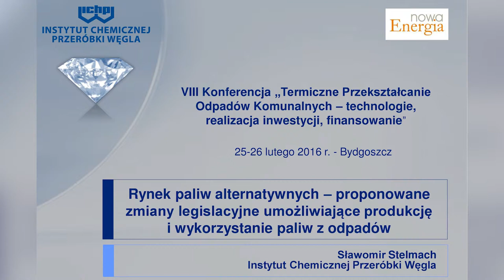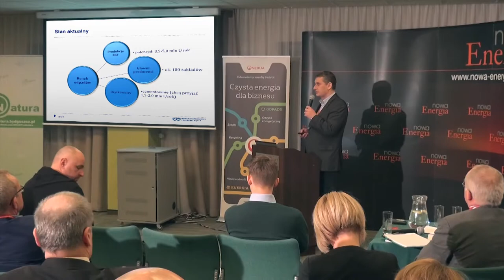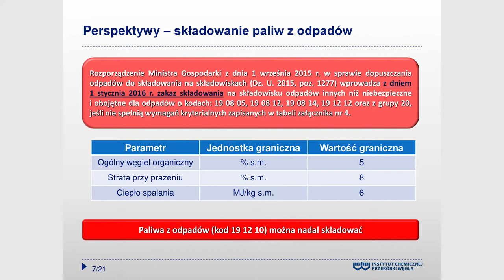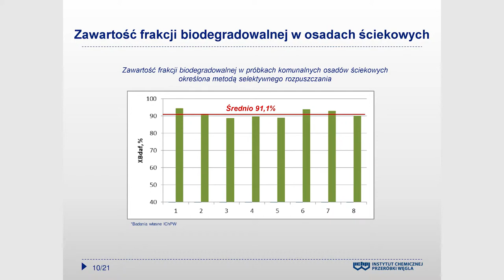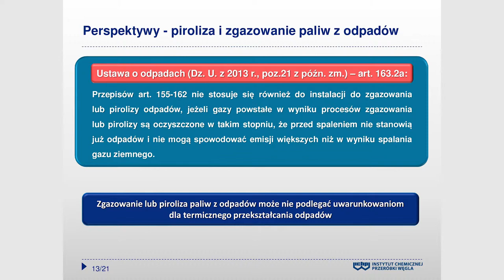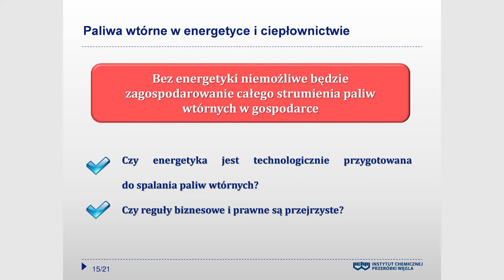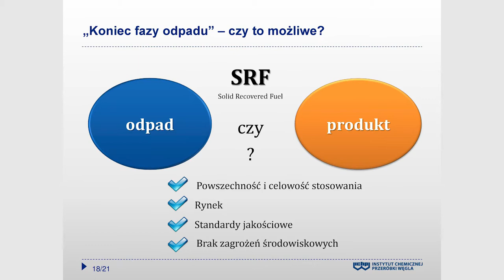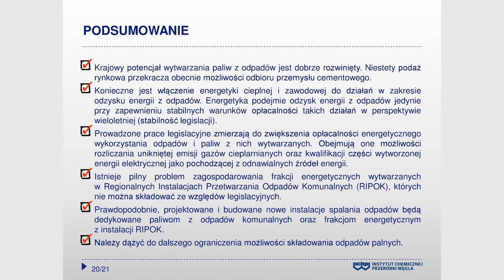TPOK 2016: Rynek paliw alternatywnych – prognozowane zmiany legislacyjne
dr inż. Sławomir Stelmach, dyrektor Centrum Badań Technologicznych, Instytut Chemicznej Przeróbki Węgla